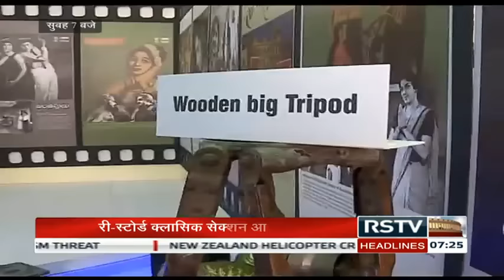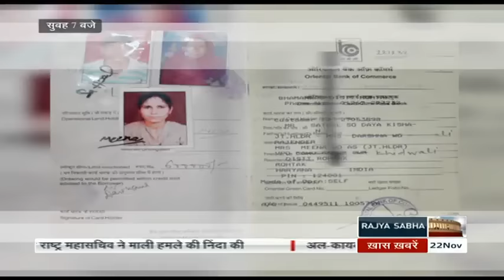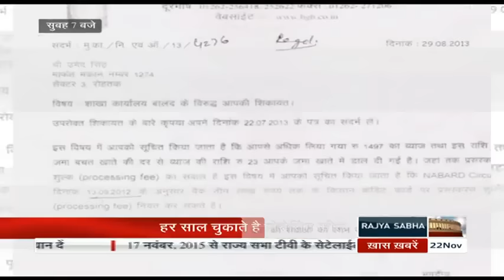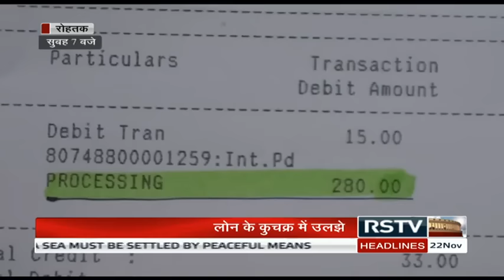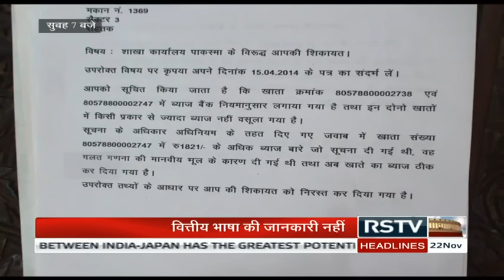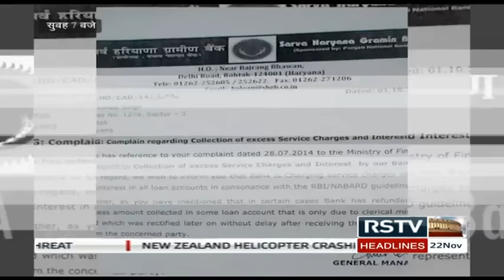Hindi News Bulletin | हिंदी समाचार बुलेटिन – Nov 22, 2015 (7 am)